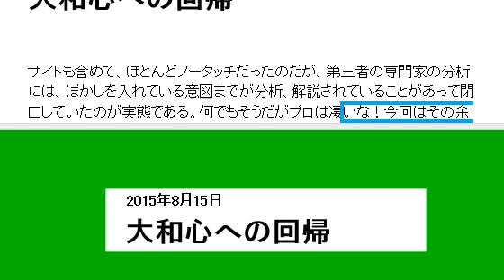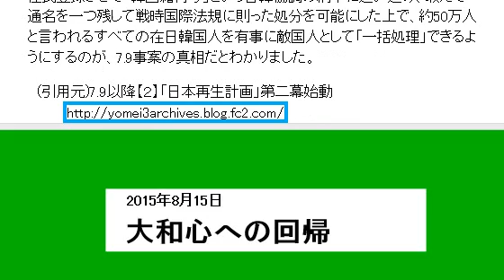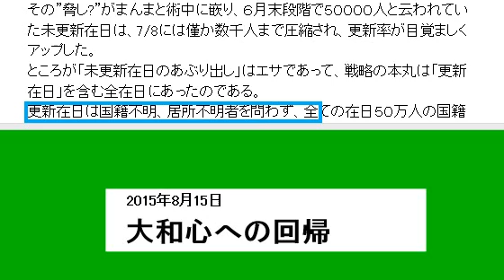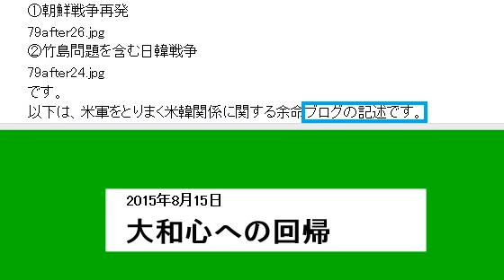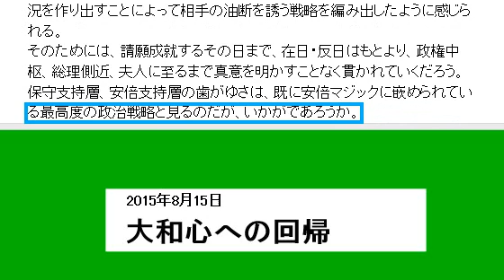大和心への回帰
余命３年時事日記
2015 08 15